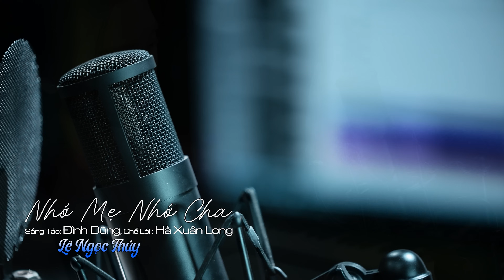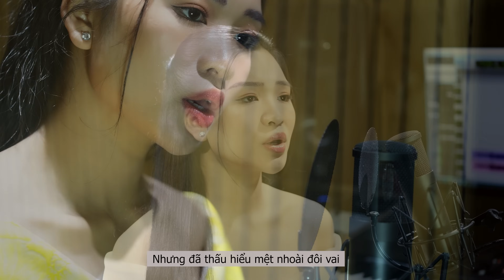Nhớ Mẹ Nhớ Cha - Lê Ngọc Thúy - Ca Khúc Khiến Người Nghe Rớt Hết Nước Mắt [ Hot TikTok 2022 ]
Ca Khúc : Nhớ Cha Nhớ Mẹ
Nhạc :  Đình Dũng
Lời :  Hà Xuân Long
Ca sĩ : Lê Ngọc Thúy
___________Danh Sách Album Hay Nhất______________